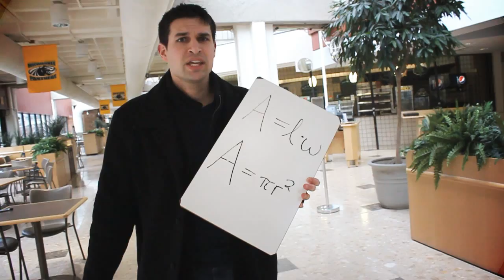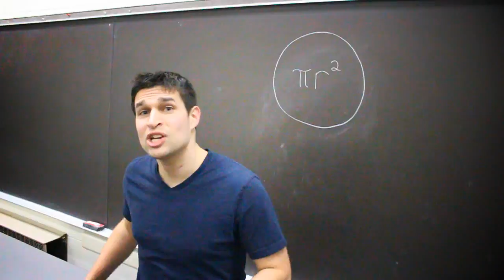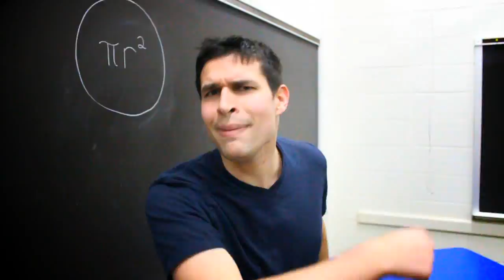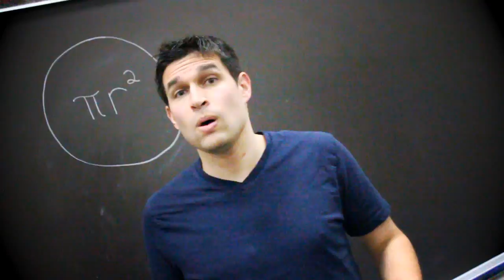Area Hearts - An Area Math Song Parody of Stereo Hearts by Gym Class Heroes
Learn about basic area formulas! Thank you to the University of Wisconsin - Milwaukee School of Education for the production of this video. This song was written and performed by Mr. Steffes.